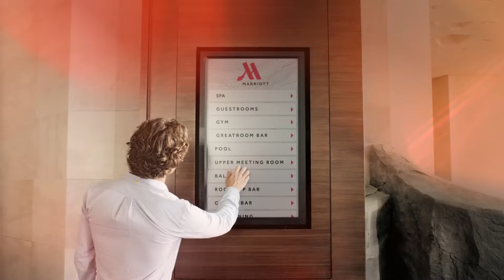Hotel and Travel Ideas by Marriott